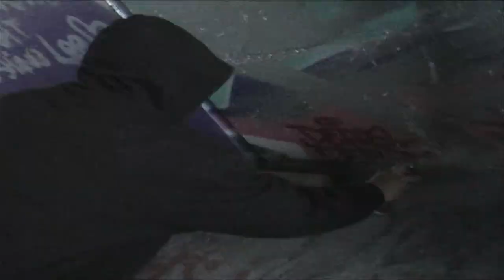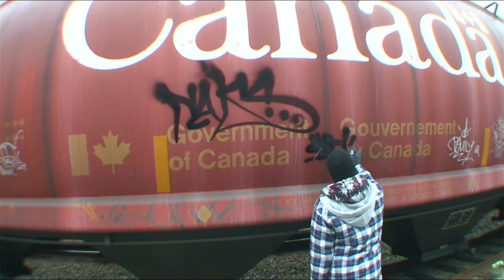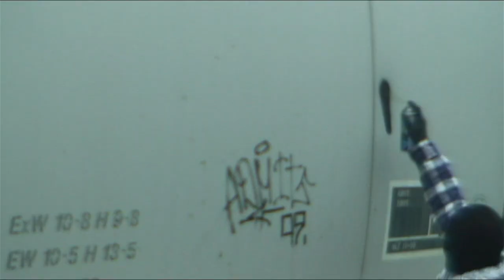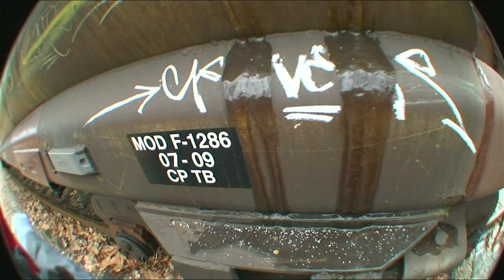OLD RANDOM EXTRAS - Graffiti Video - RAW Audio - Stompdown Killaz